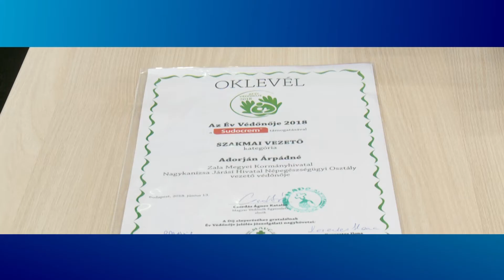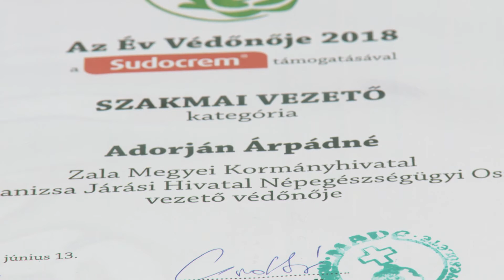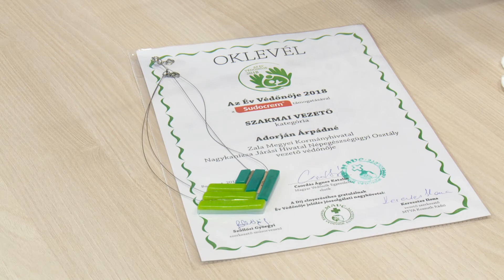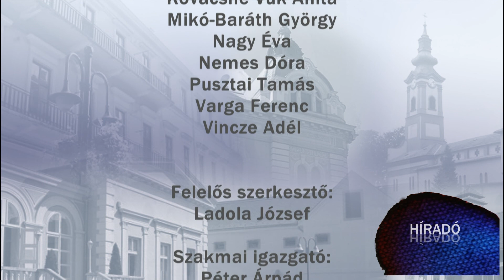Kanizsa TV Híradó - 2018. július 23.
Minőségi borok csúcstechnológiával – látványborászatot avattak Zalaszabarban. A 3,5 hektáros szőlőterülethez üzemet, géptárolót és műhelyt építettek, de a jövőbeli tervek közt szerepel egy borpanzió kialakítása is. A 60 millió forint értékű beruházás célja a zalai borvidék egykori rangjának visszaállítása

Számítanak a fiatalokra – több mint félszáz kitűnőre érettségizett középiskolás vett részt az idősügyi tanács hagyományos rendezvényén. A kitűnők találkozóján a fiatalok megismerhették a város jelenlegi és tervezett fejlesztéseit. Az összejövetelen elhangzott: az önkormányzat azon dolgozik, hogy minél többen térjenek vissza Nagykanizsára a felsőfokú tanulmányaikat követően

Őrzik a lángot – 25 éves lett a nagyrécsei Ferences Ifjúsági Tanya. A jubileumi szentmisét Varga László megyés püspök mutatta be az erzsébettelepi tanyán, ahol nyaranta a gyerekek megismerhetik a természet és a kétkezi munka szépségeit, valamint a közösséghez tartozás élményét